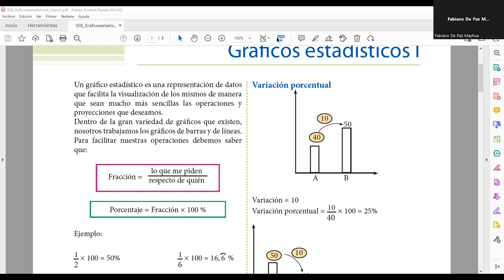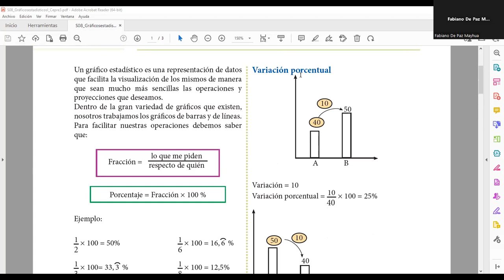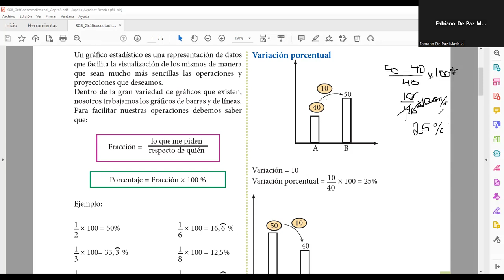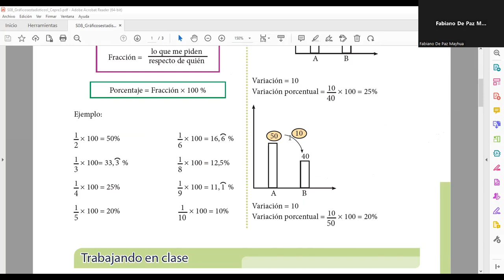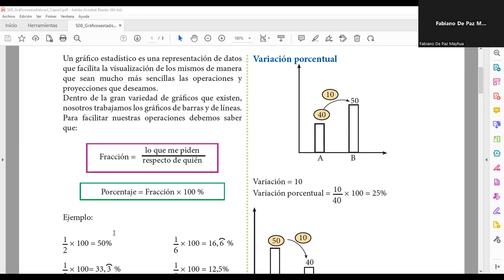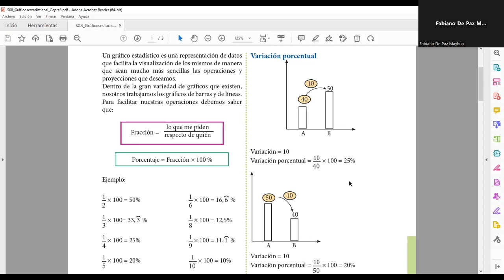SESIÓN 08 Gráficos estadísticas I 2DO BIMESTRE CEPRE III